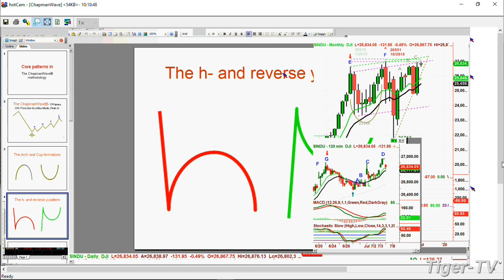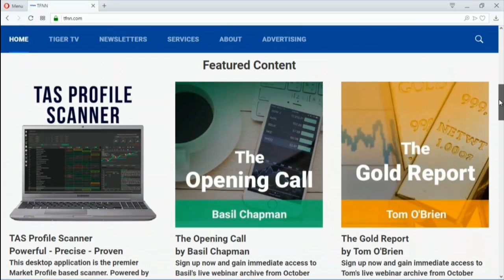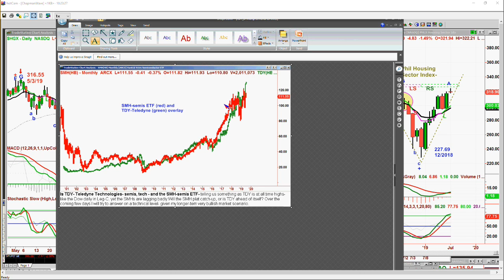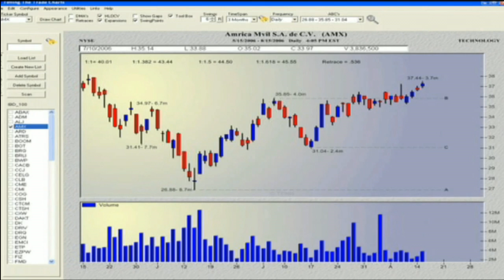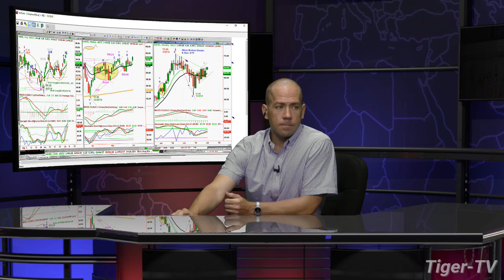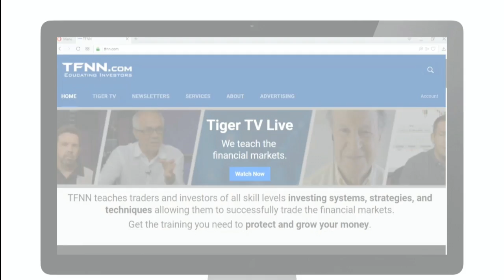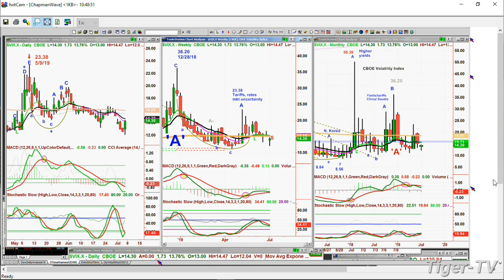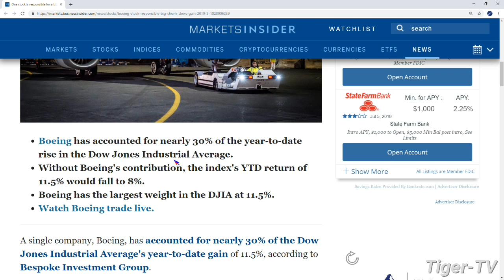July 5th, Bull-Bear Trading Hour on TFNN - 2019